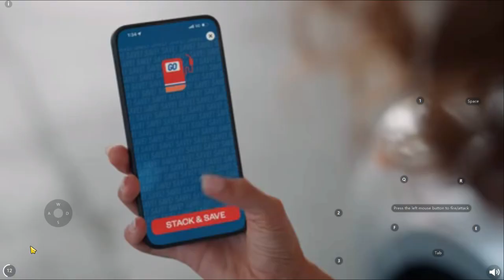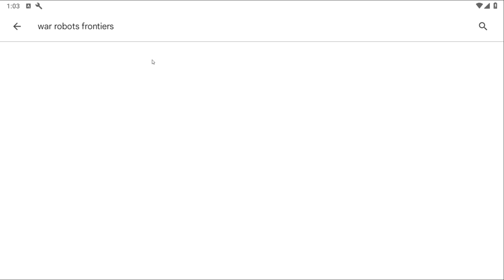week 5 baby f2p account war robots pve